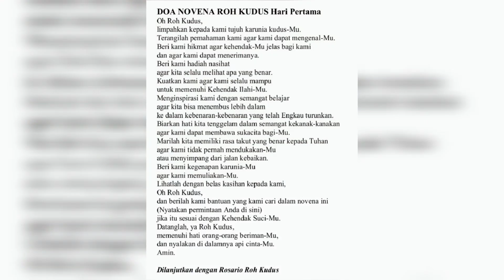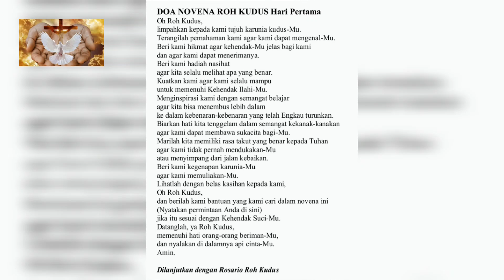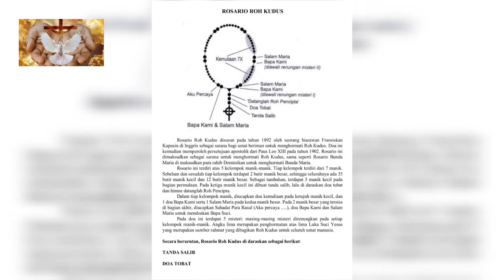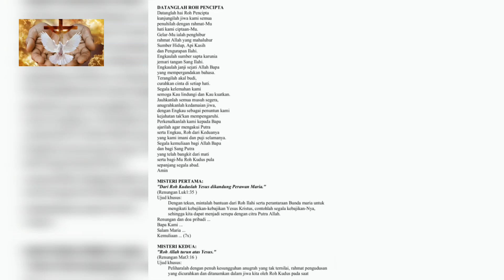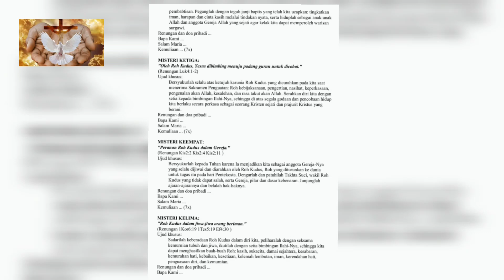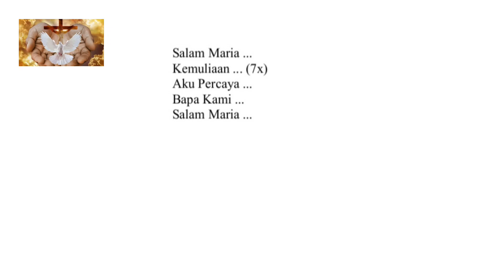Novena Mohon Karunia Roh Kudus dan Doa Rosario Roh Kudus, 19 Mei 2023